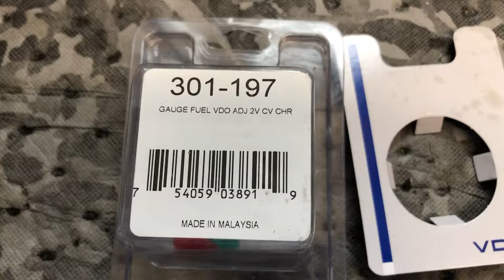VDO Vision series fuel gauge needle adjusting screw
New Gauge and sender with 1/2 tank of fuel and it only read 1/4. Adjusted the hidden screw and set it too 1/2.